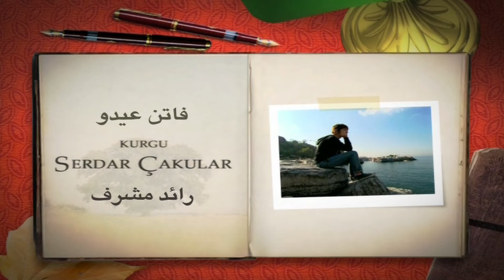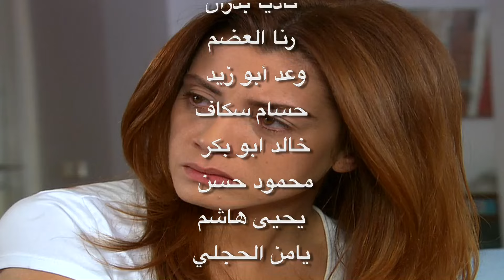168 الأوراق المتساقطة - Yaprak Dökümü